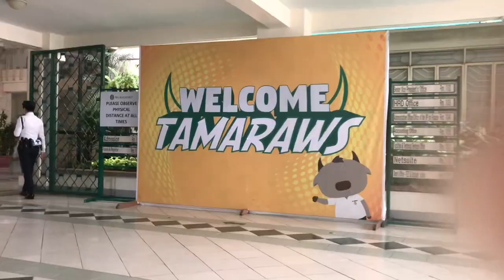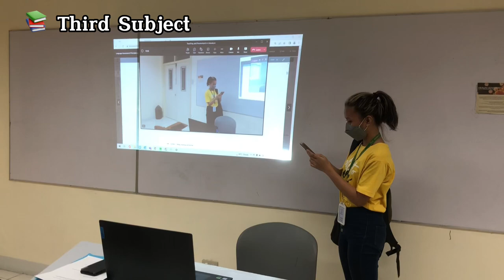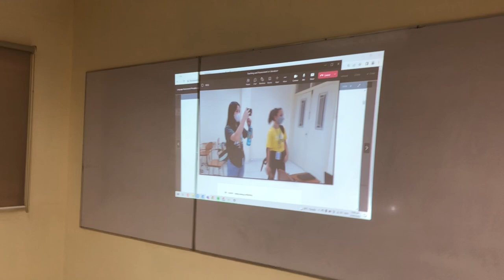Go to school w/ me | FEU Roosevelt Cainta